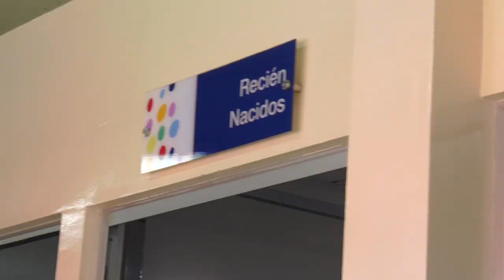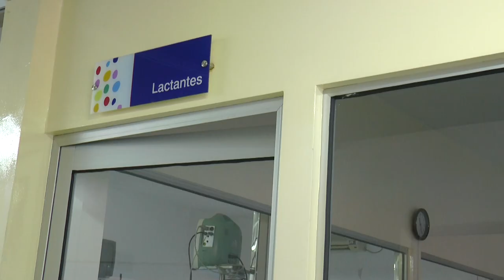Cirugía de derivación ventrículo peritonial a un recién nacido gemelar pretérmino severo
Se efectuó en el Hospital de Tacuarembó una cirugía de derivación ventrículo peritonial a un recién nacido gemelar pretérmino severo. Dialogamos en Mundo Visión con la Jefa del CTI de Niños del Hospital Magali España